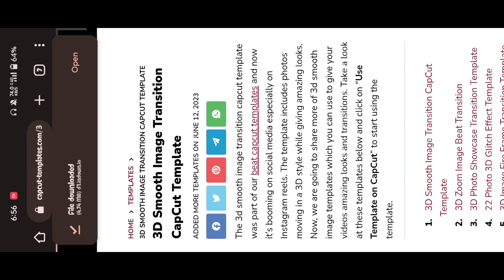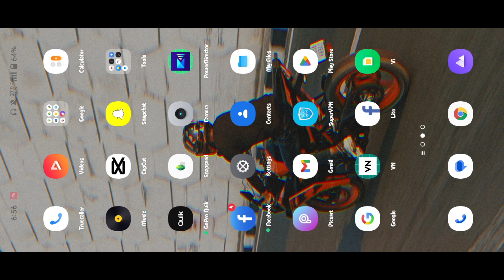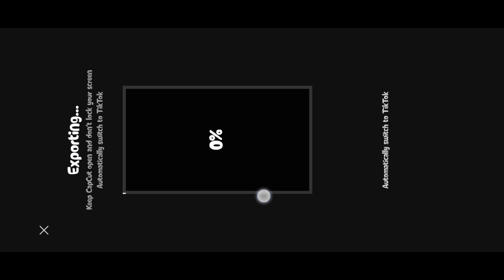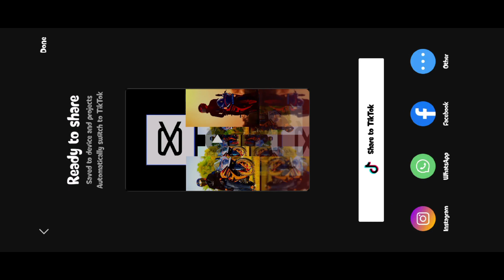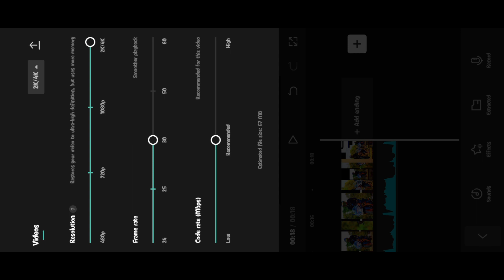3D Smooth Transition Reels Editing Tutorial || Capcut Viral Reels Editing Trick || Sk Editing Work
3D Smooth Transition Reels Editing Tutorial || Capcut Viral Reels Editing Trick || Sk Editing Work